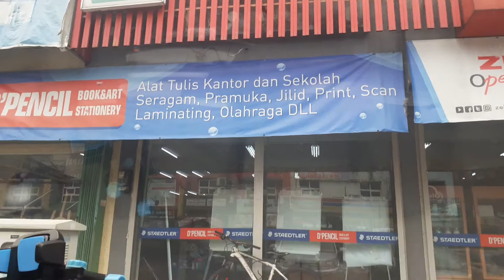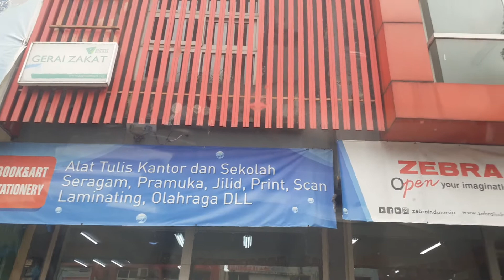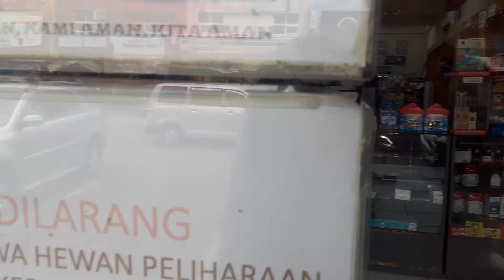Borong AL-QURAN untuk para SANTRI calon HAFIDZ.. [No Cut | No Edit]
Berbuat baiklah kepada orang lain..
Maka Allah SWT akan memberikan kebaikan untukmu..

A simple act of caring..
Creates an endless ripple that comes back to you..